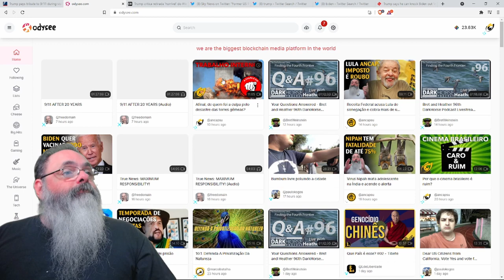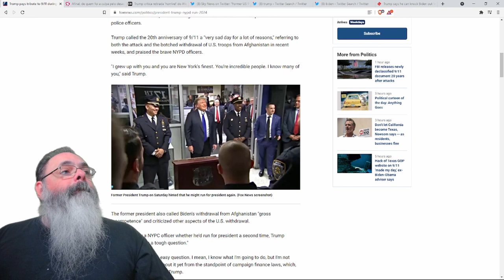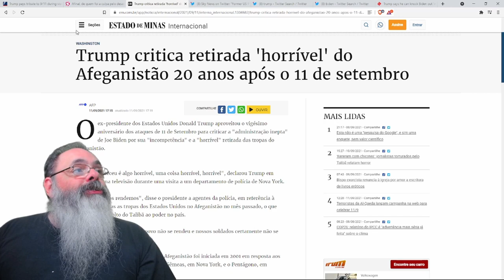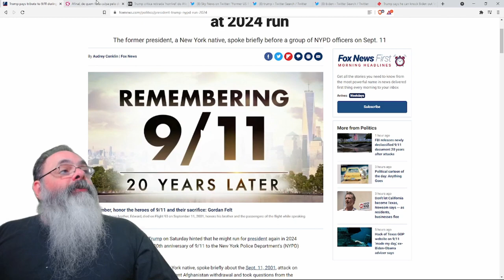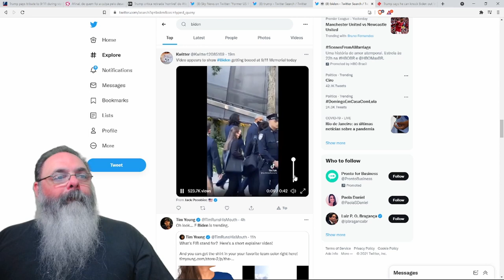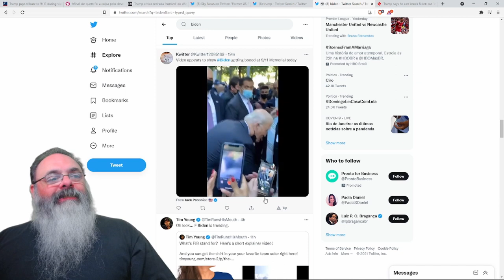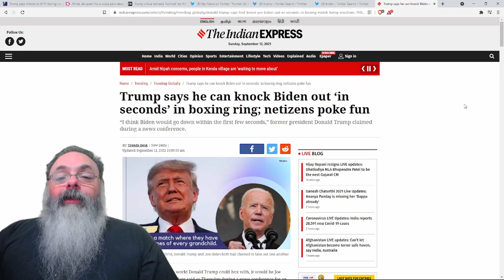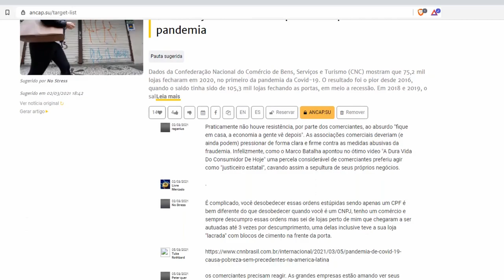Trump anuncia que vai se candidatar em 2024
Ajude o canal:

16vmNcrA4Mvf7CaRLirAmpnjz1ZH3bWNkQ (Bitcoin)
LSCnrubCVcpuLrGTTLMqpwRTXvYz7vMbbA (Litecoin)
0x28aec946919c70e5e25d7c6785ede7622278b463 (Ethereum)
nano_1s6i6xwujzqnmie8nc3x8rfumdnebpsd6h4cp9wgkcpk4eb1xn5u7n48ok5b (Nano)
0x1302536c28695e47aaedd020aaf39f500cf6c22f (BNB)